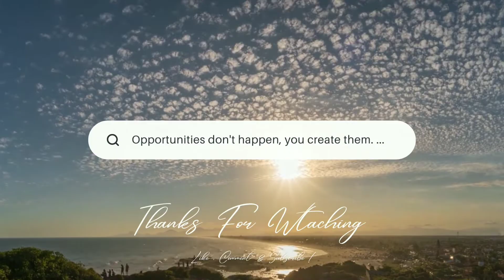Play time with Kitten 🐱 | Oreo, Panther & Lemon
met some kitty friends on the tour at homestay, Hilley  Barsey (WEST Sikkim). cheered me up after long travel lag and city break. even the nature teaches us to find happiness in small things and not to be contained by the disappointment of pessimistic. do find the your happiness in small things.

I ASSURE YOU BE THE HAPPIEST PERSON EVER.

HAPPY  Watching 💚